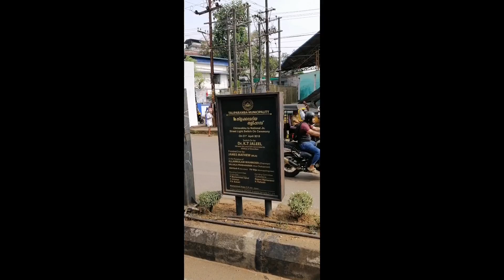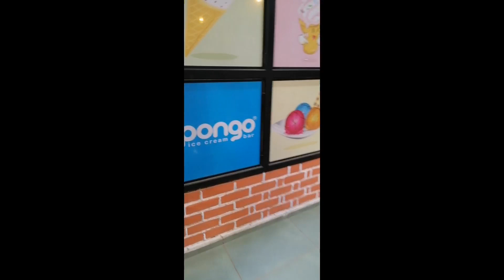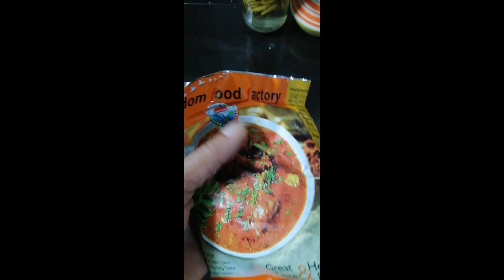|| ചില ദിവസങ്ങൾ ഇങ്ങനെയാണ് || എനിക്ക് ഇവിടുത്തെ ചോറ് തന്നെ വേണം